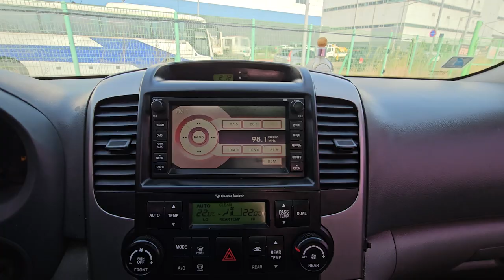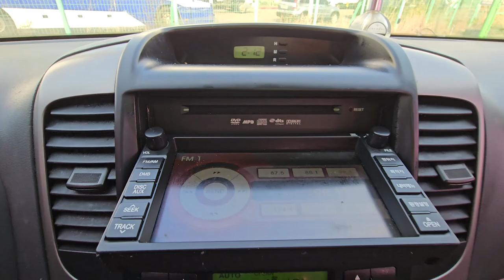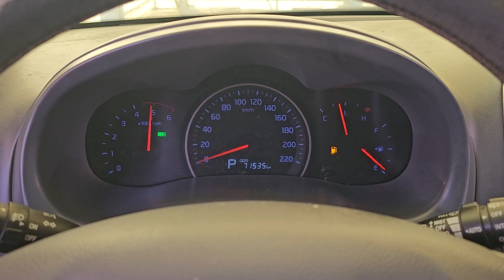2012 Kia carnival 11seat used car export (CS471399) carwara, 카와라 카니발 수출